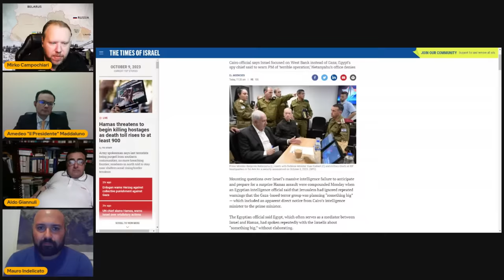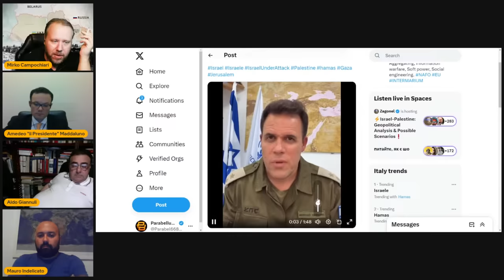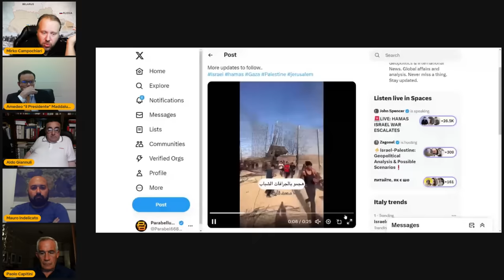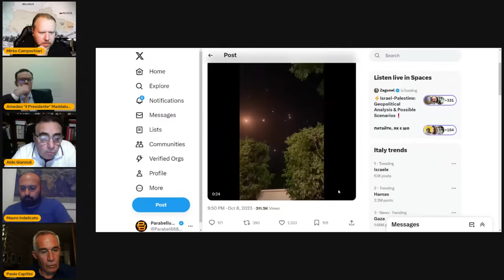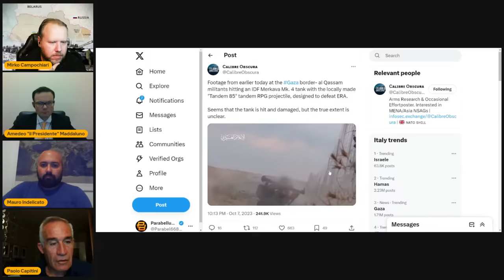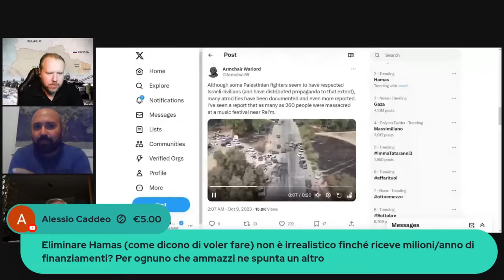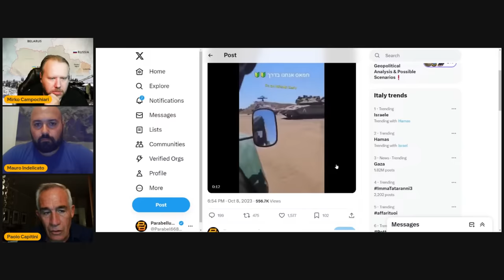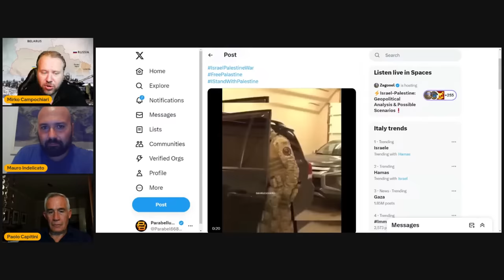Live #245 ⁍ La guerra in Israele - con: M. Indelicato, A. Maddaluno, A. Giannuli, P. Capitini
Live #245 ⁍ Guerra Russo-Ucraina - La guerra in Israele - con: Mauro Indelicato, Amedeo Maddaluno

Server discord (NEL SERVER DISCORD SEZIONE PDF-LIBRI TROVATE COME ACCEDERE ALLA LIBRERIA NEL COMMENTO IN EVIDENZA)
Server Telegram (IMPOSTATE IL NICKNAME PRIMA DI ENTRARE O VI BUTTA FUORI)

18

LE FONTI CONTINUANO NEL COMMENTO IN EVIDENZA SOTTO AL VIDEO